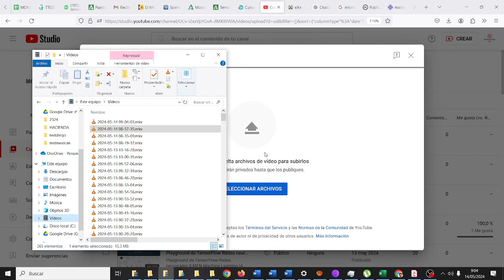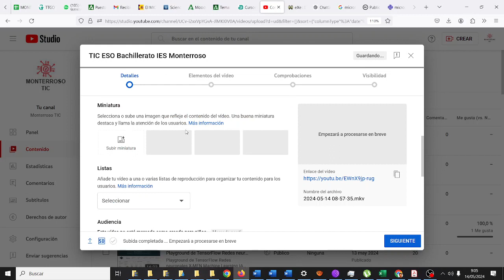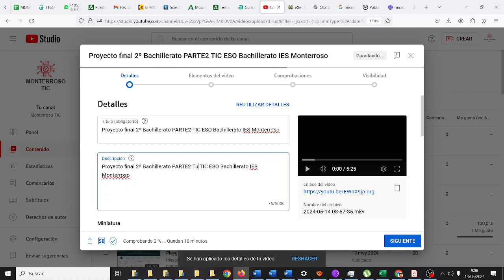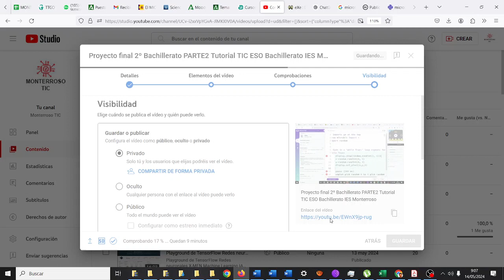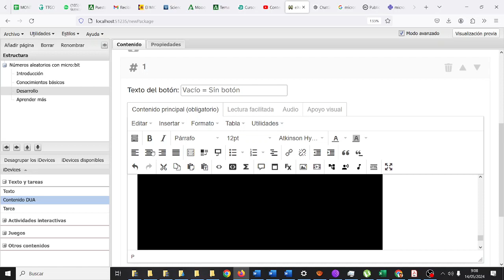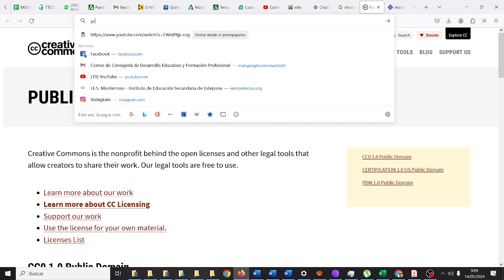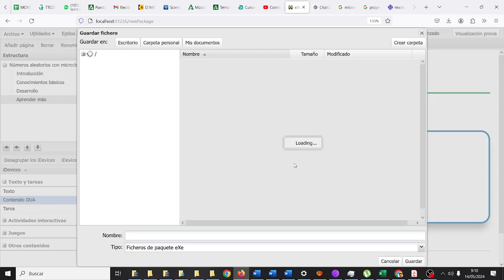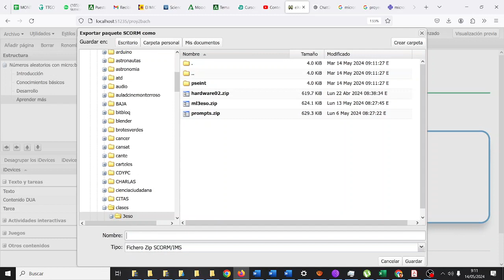Proyecto final 2º Bachillerato PARTE3 Tutorial TIC ESO Bachillerato IES Monterroso